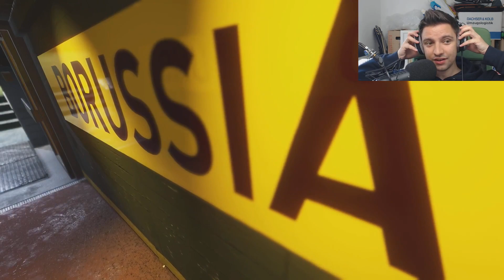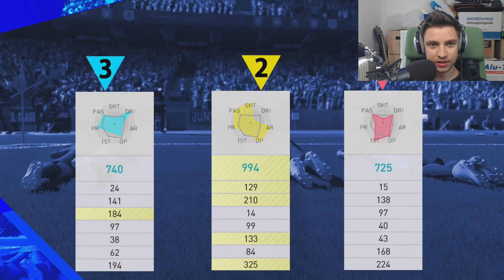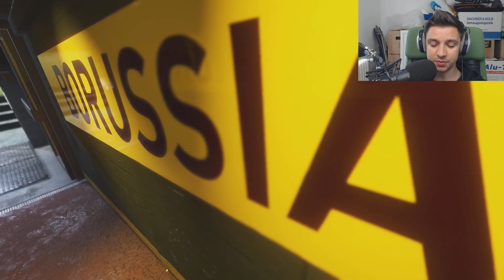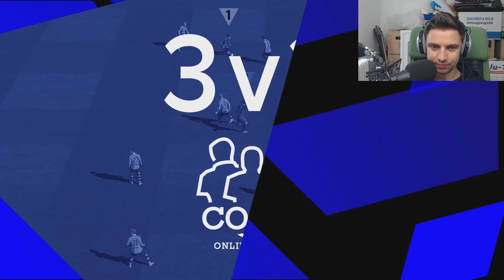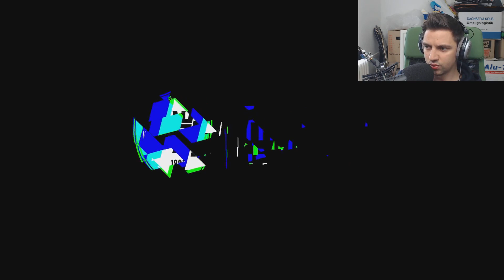PES 2018 E3 TRAILER ⚽ MARADONA & USAIN BOLT?! 😱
▬▬▬▬▬▬▬▬▬▬WEITERE INFOS▬▬▬▬▬▬▬▬▬▬▬
PES 2018 GAMEPLAY MEISTERKLASSE
PES 2018 VERBESSERTE VISUELLE REALITÄT
PES 2018 ONLINE-KOOP
PES 2018 NEUE MODI & FEATURES
PES 2018 ÜBERARBEITETE PRÄSENTATION
PES 2018 PES LEAGUE INTEGRATION
PES 2018 SIGNIFIKANTE PC-VERBESSERUNGEN

Eure ZockerDudes  / Othaldo